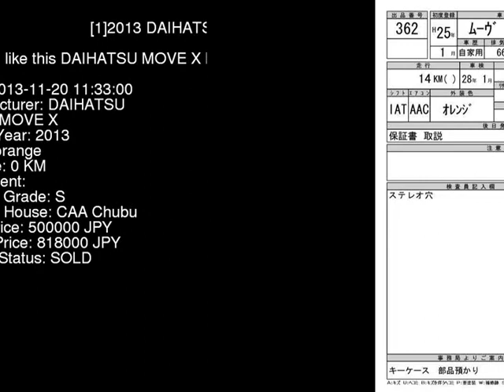2013 DAIHATSU MOVE X LA100S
the Authority on JDMs since 2007!  . Details on this car from auction in Japan